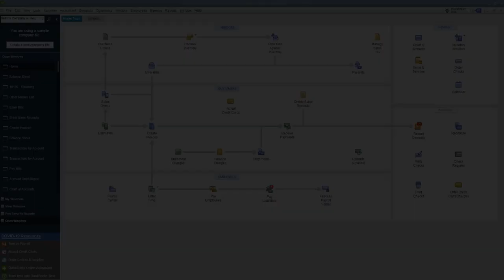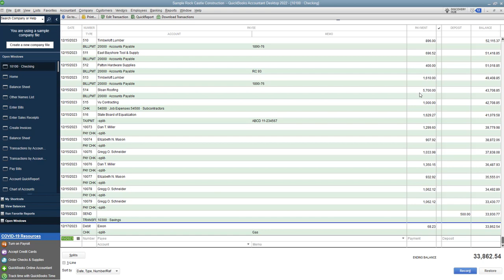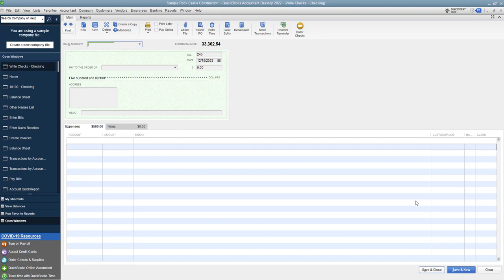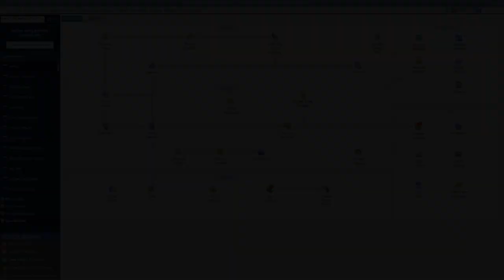Avoid This PITFALL When You Enter Credit Card Payments in Quickbooks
- Avoid this PITFALL when you enter credit card payments in Quickbooks.  Another mistake I see most Quickbooks users make when they enter credit card payments in Quickbooks, and it messes up your books big time.

This happens most often when you make a payment on a credit card between statements and you need to enter the credit card payment in Quickbooks.  How do you enter it?  Is it an expense?  What account does it go to?

This video shows you how to enter a credit card payment in Quickbooks the right way so that when you go to reconcile the credit card it's easy!